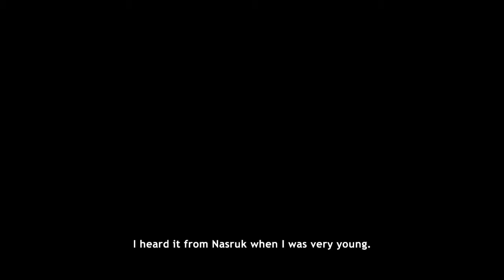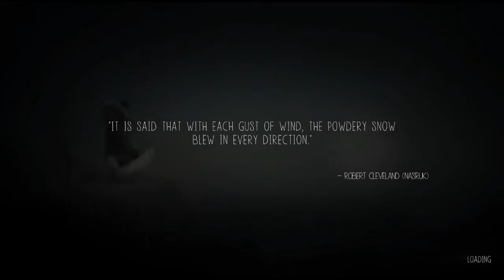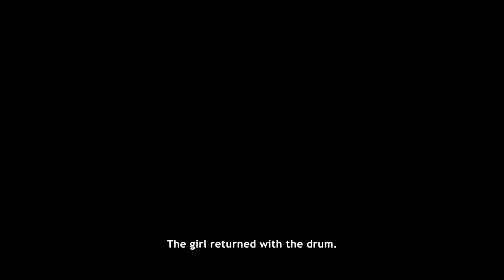Skiv Plays: Never Alone - Part 1 - Tundra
So stumbled across this little gem. I honestly love it, I think it's cute as shit.

Foxes, spirits, snow. What's not to love?